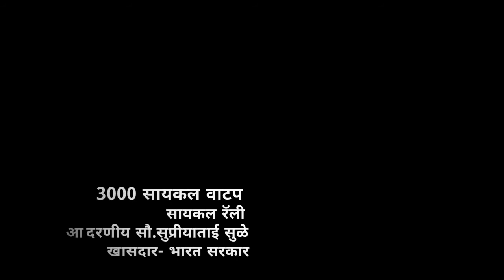सायकल बँक बारामती